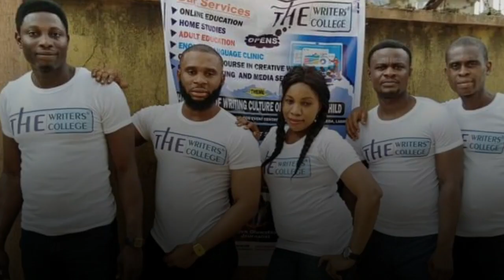SNOW TV : The writers Acidy holds her 4th year anniversary